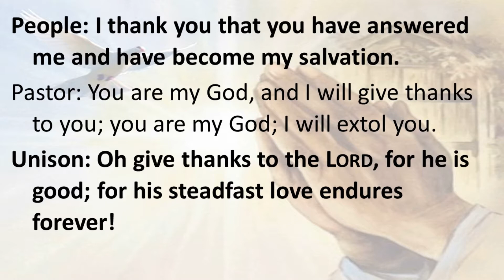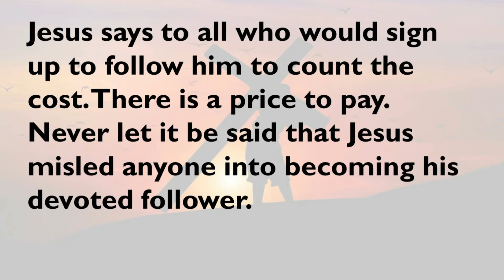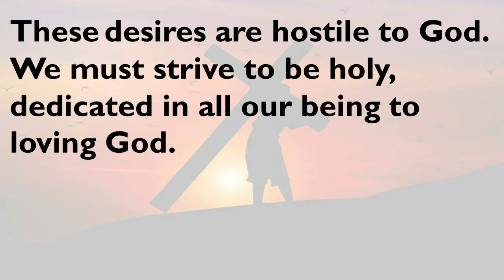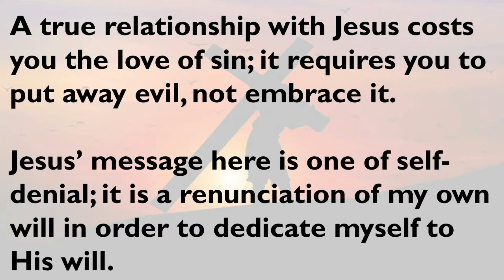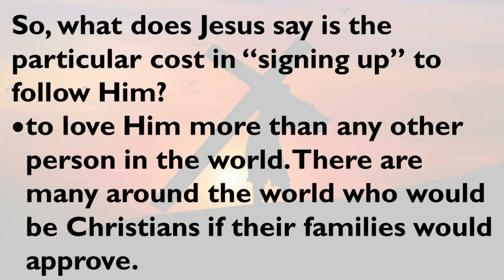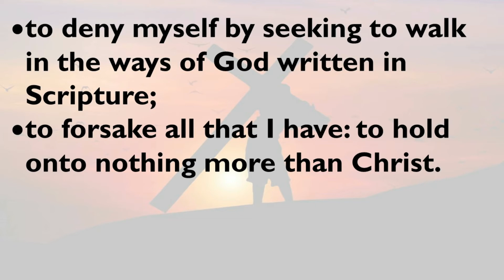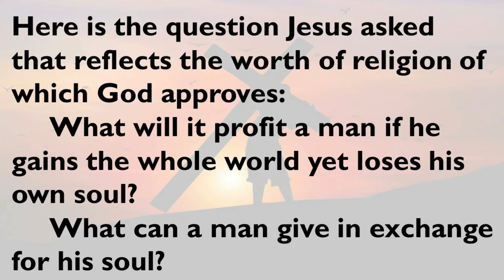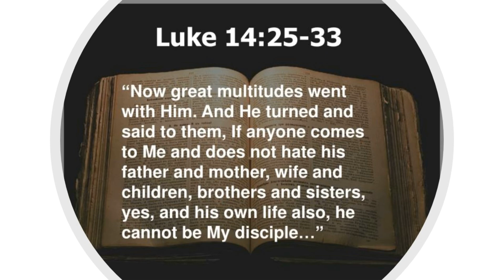October 16 2022 Christ Presbyterian Church Novi MI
October 16, 2022 Christ Presbyterian Church Novi MI virtual worship service with sermon  by Dr. James N. McGuire, Senior Pastor. This premier presentation will start October 16, 2022, at10:30 AM.  This is an Encore Presentation.